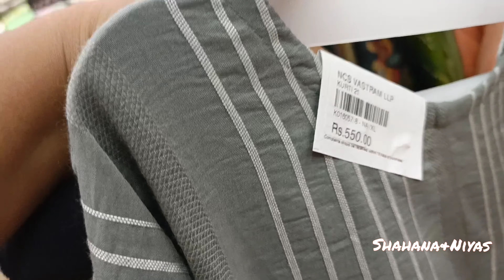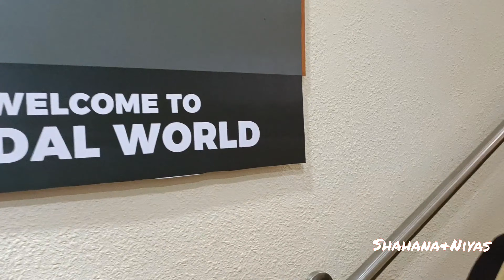കുഞ്ചാക്കോ ബോബൻ ഉത്ഘാടനം ചെയ്ത വസ്ത്രം ഷോറൂം കാണണോ 😍 | vlog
ഈ വീഡിയോ ആരും അവസാനം മിസ്സാക്കല്ലേ 🤩